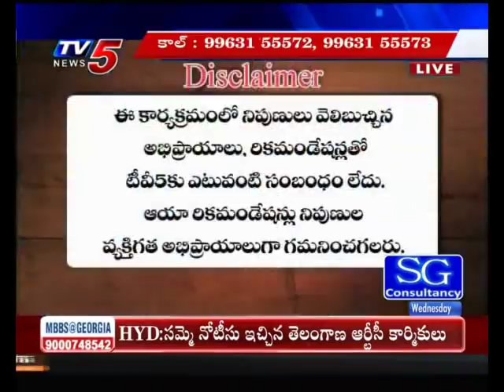11th Sep 2019 TV5 News Smart Investor